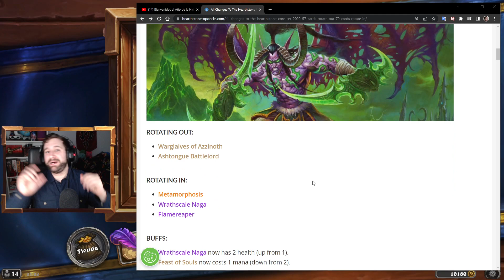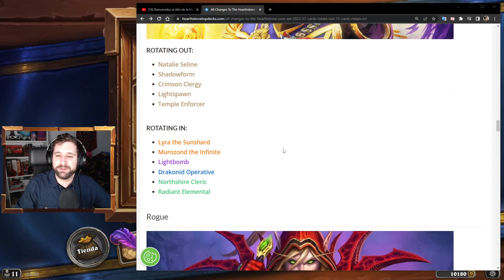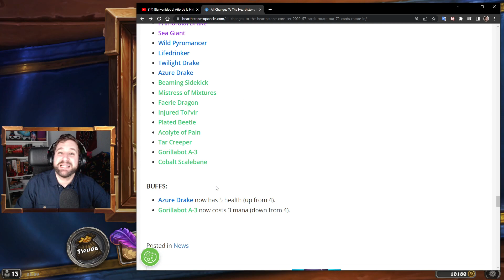Todo sobre el Set Esencial del Año de la Hidra [Hearthstone]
0:00 Intro
0:40 Set Esencial
20:15 Cartas Diamante
23:08 Nerfs Revertidos
32:09 Logros
33:28 Tareas Mercenarios